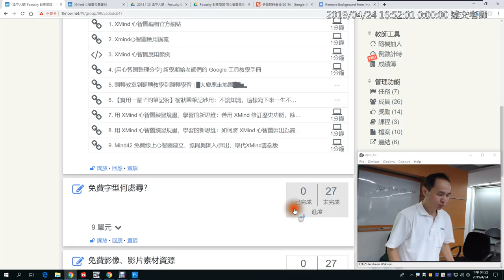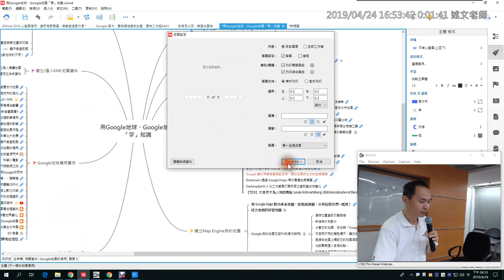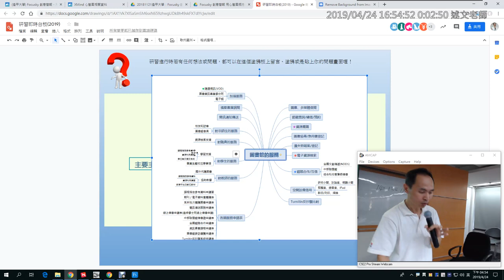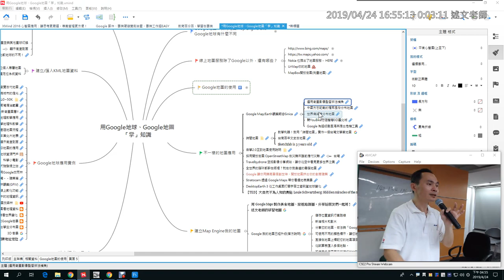20：XMind 如何匯出高畫質圖檔